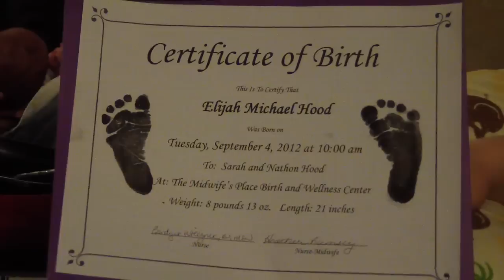Welcome Elijah Hood - Born September 4, 2012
My grandson, Elijah Hood: born to Sarah and Nathon Hood, September 4, 2012 at 10 A.M. Central Time (Omaha, Nebraska).  He was 21 inches, 8 lbs, 13 oz.  Yeah!